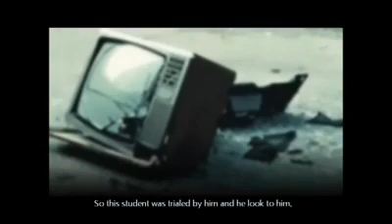"Effective Advice for those who watch Porn Videos"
lets abandon the mistakes that we have done in our life and are still doing it, lets avoid those satanic whisperings and secret times, lets avoid the use of those action which islam has declared it Haram. honestly, I can see how much the attraction of pornography is booming among the muslims, be it youth or elders both are succumbed by pornography and they didn't realize the fact that it's spoiling their lives and actually degrading his status in the sight of Allah. How worst would that ending be when one dies while in the state of commiting such horrible act.